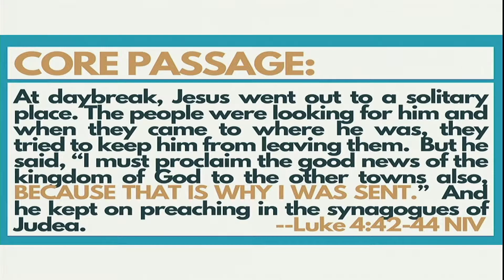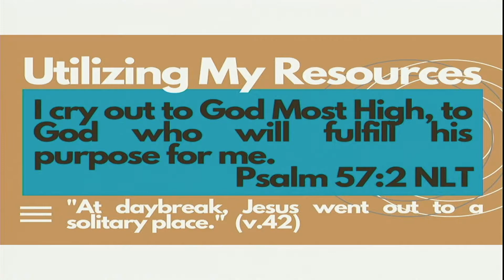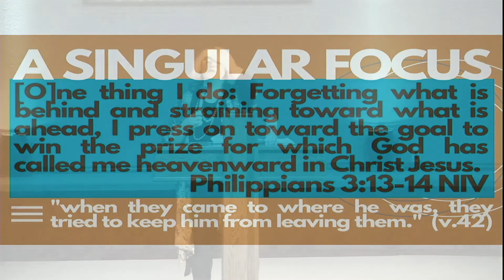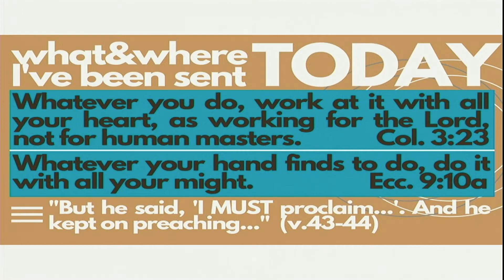The Search for Purpose | Shirley Yandell | Covenant Church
Midweek | 8.19.20